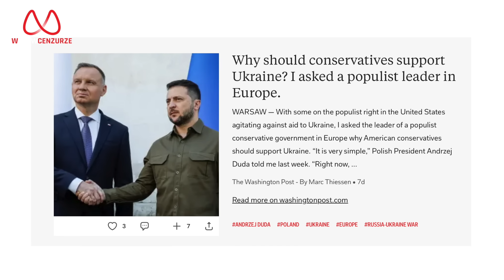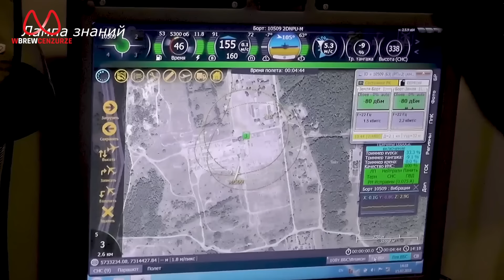Prawda o ukraińskiej armii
Trudności związane z ogromnymi stratami i agresywną mobilizacją na Ukrainie to już nie tajemnica, choć polskie media bardzo chcą to przed narodem skrywać. Okazuje się, że nawet ukraińscy żołnierze są skłonni coraz częściej o tym mówić. W obecnym wydaniu, właśnie o takim przypadku: Mateusz Piskorski i Tomasz Jankowski.